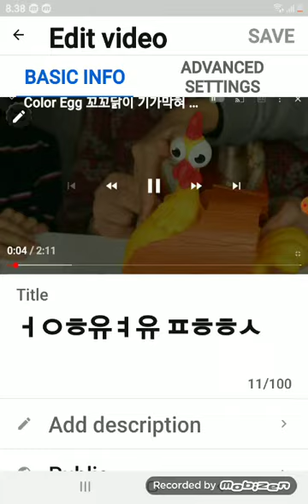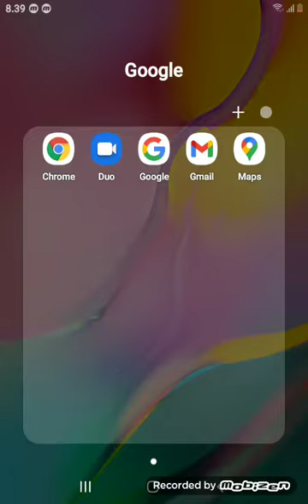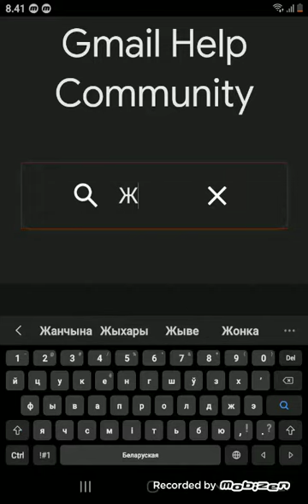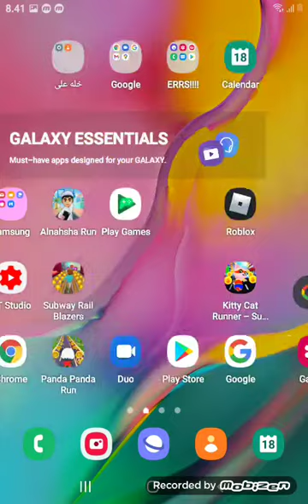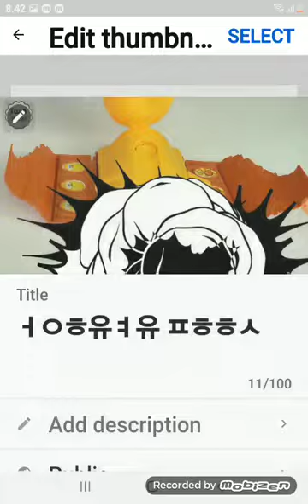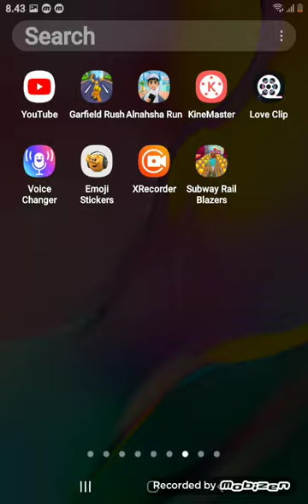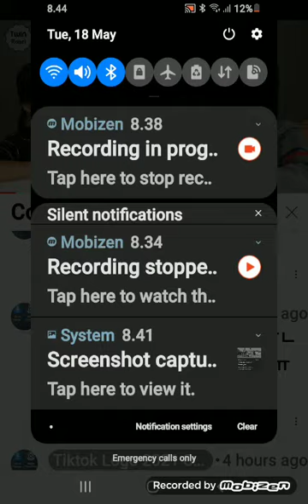Youtube Rro !!!! Subscribe 6 and then Вбвл вды фб ды ыдцьбыш ㅎ녆눤 누ㅠㄴ ㅗㄴㅍ ㅗㄷㅍ